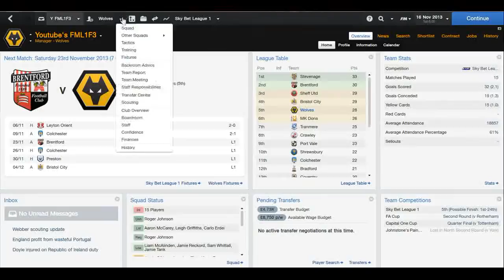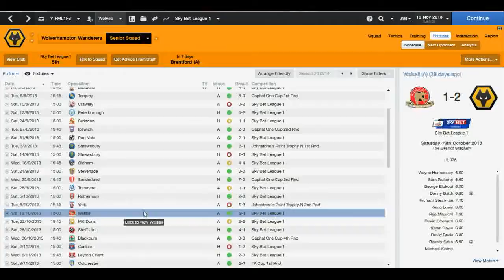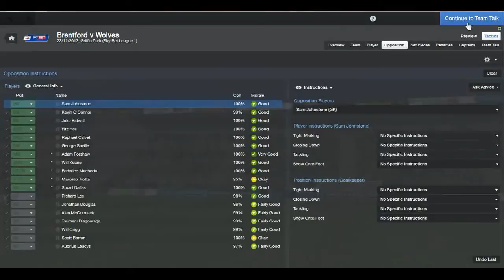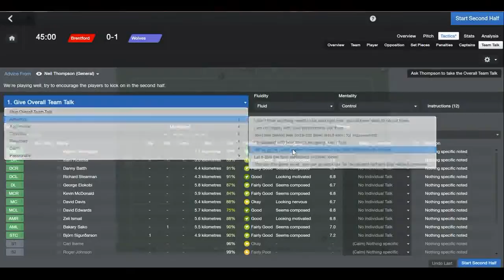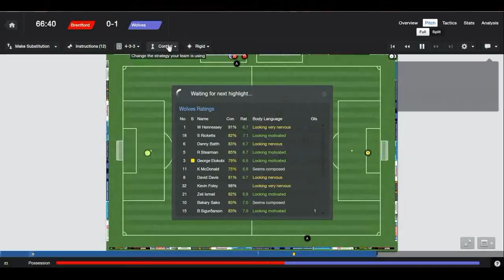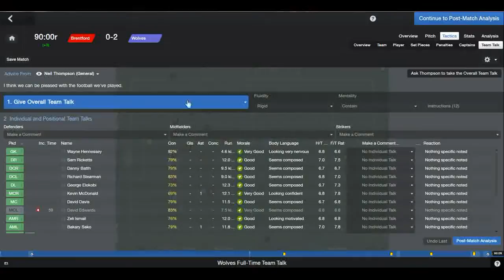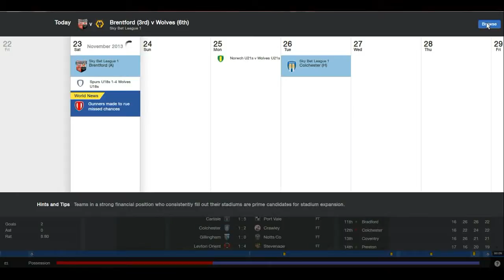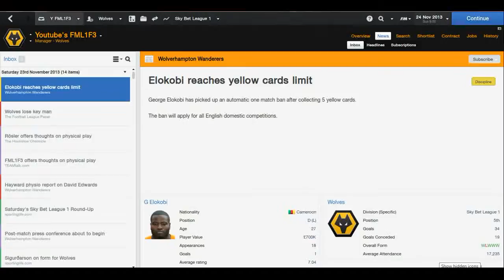The Rise Of The Fallen - Episode 3